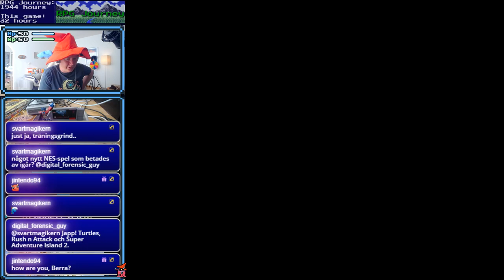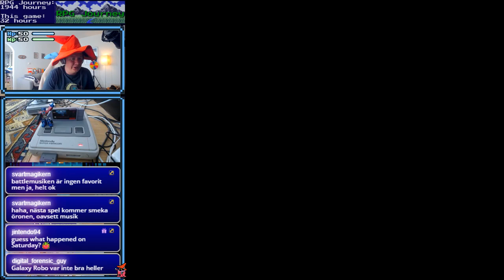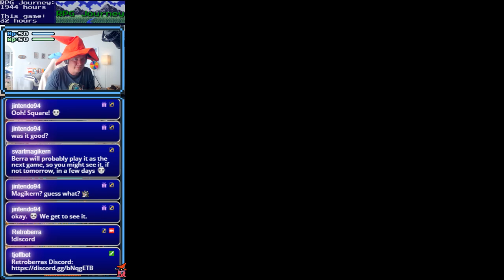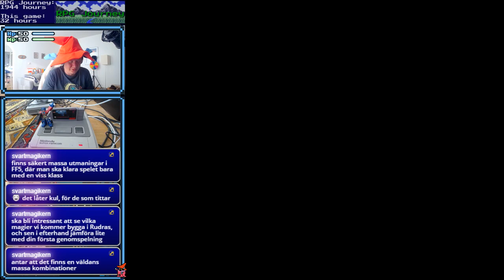Robotrek - SNES - (Part 14)